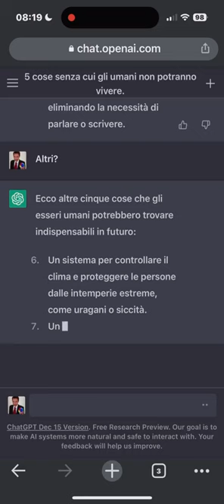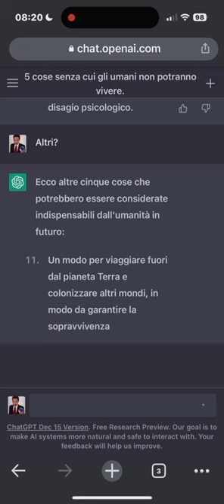Inventa 5 cose senza le quali gli umani non potranno vivere.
Inventa 5 cose senza le quali gli umani non potranno vivere. Ma che non esistono già.